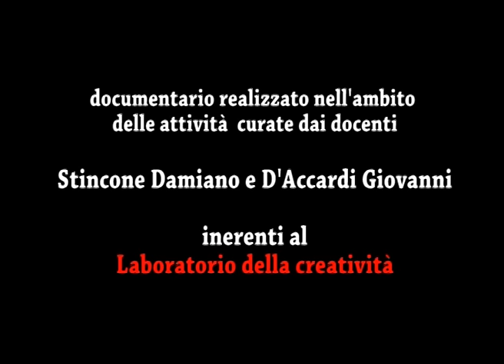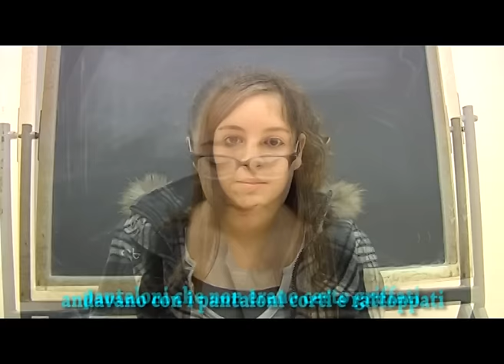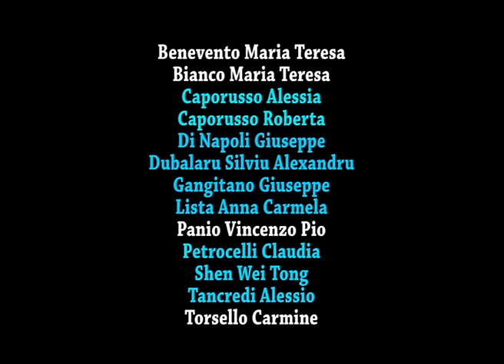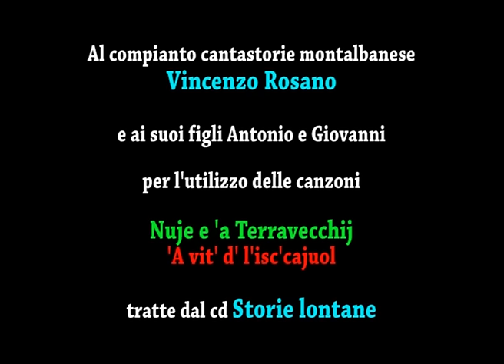Mundalban' e l' criatur' d' 'na vot' (Montalbano e i bambini di una volta)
Documentario realizzato nell'ambito del progetto "Cittadinanza scolastica - Percorsi di integrazione scolastica", che ha visto diventare protagonisti diversi alunni (sia normo dotati che diversamente abili) dell'IISS "Pitagora" di Montalbano Jonico (MT), avente come riferimento la storia fotografica di Montalbano Jonico  filtrata dagli occhi di "l' criatur' d' 'na vot'" (i bambini di una volta) attraverso alcune poesie.